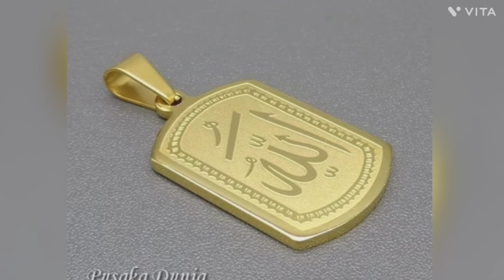Men new Nackless 2022 Most Demanding Nackless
Subscribe my YouTube channel for more fashin you can see different men fashion in my YouTube channel for example. Men pants...Men shirts. Men Watches...Men kurta pajama and many things so subscribe my you channel